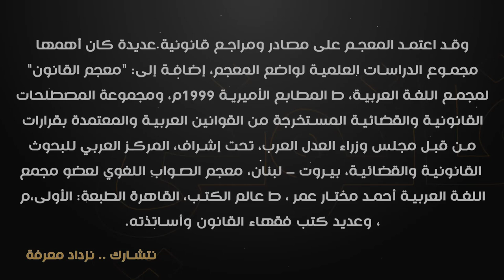الحَقيقَةُ القانونيَّةُ والمَجازُ القانونيّ (1) - حلقة (8)